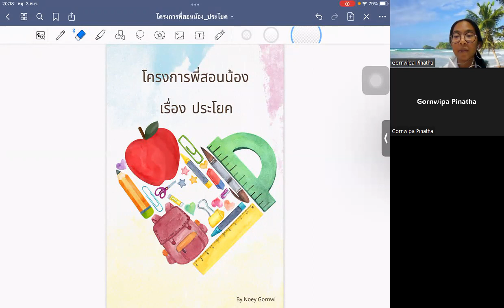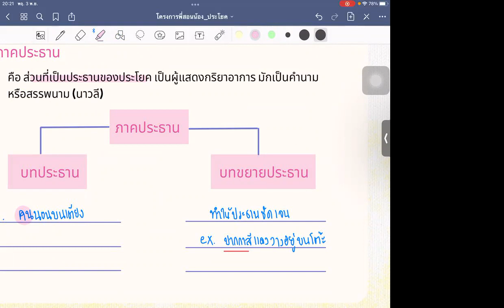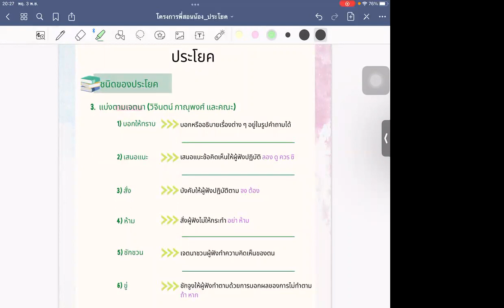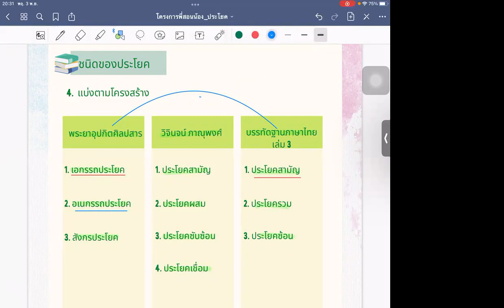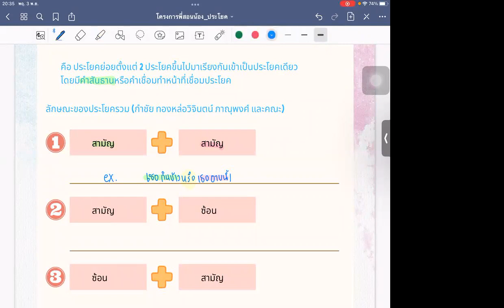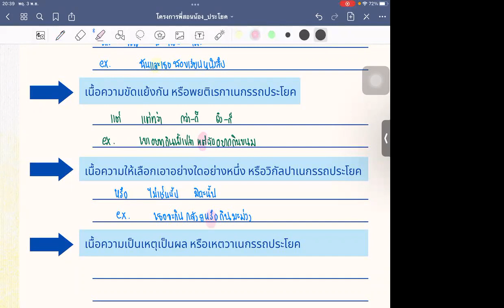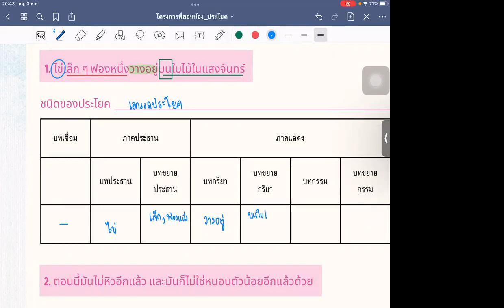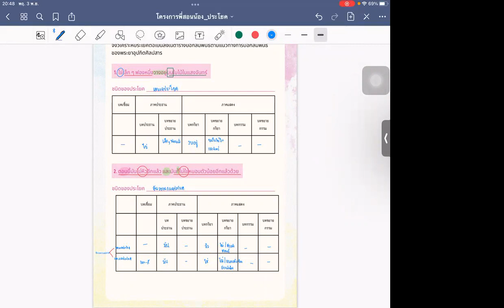TH Structure TCHR (FINAL) - 2 ประโยค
โครงการพี่สอนน้อง 2022 (ปลายภาค)
รายวิชา TH Structure TCHR ครั้งที่ 2
เอกสารการเรียนสามารถดาวน์โหลดได้ที่